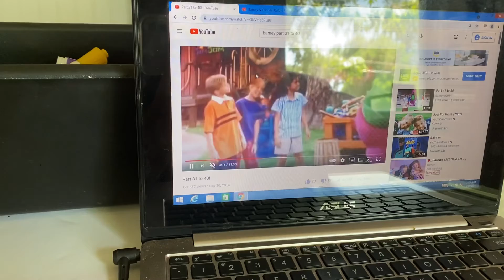Barney I Love You Part 34